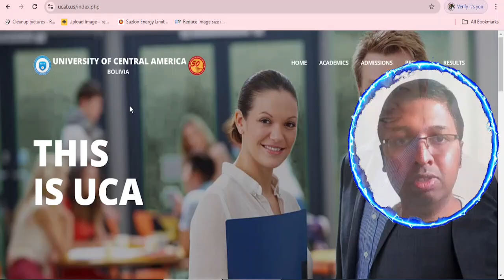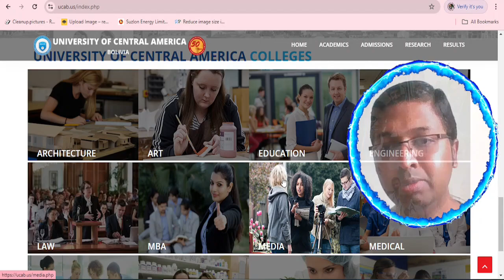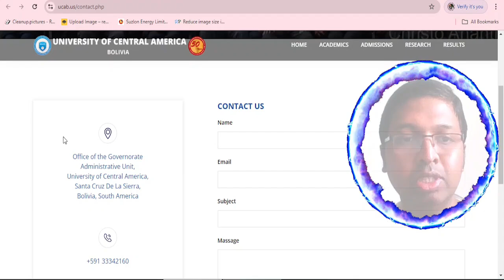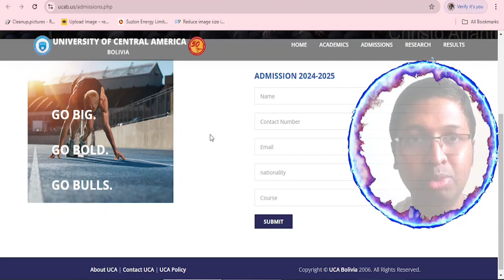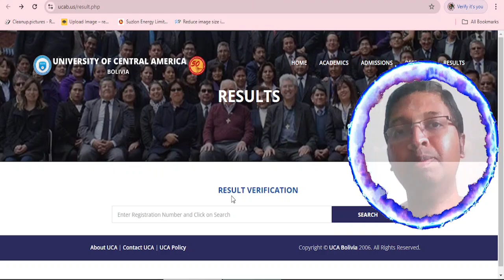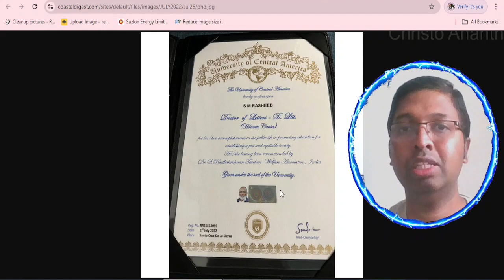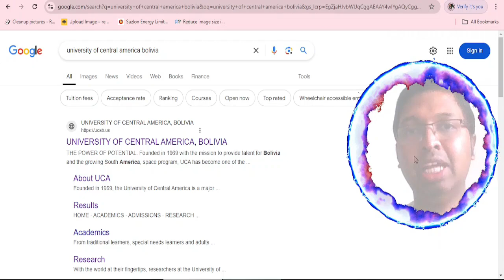Christo Ananth - University of Central America, Bolivia - Honorary PhD - Genuine Review - Tamil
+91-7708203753